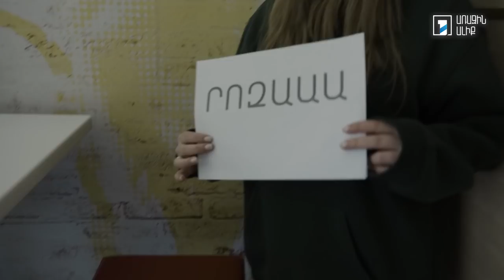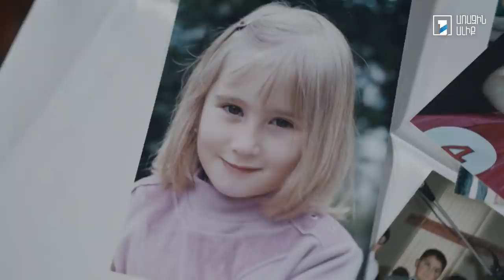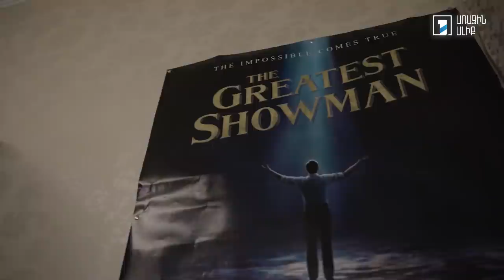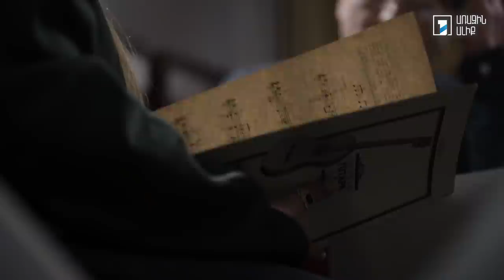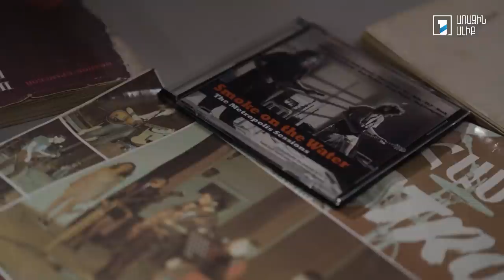Թռիչք դեպի Եվրատեսիլ․ Վանաձորյան օրագիր / Destination Eurovision. Vanadzor Diaries